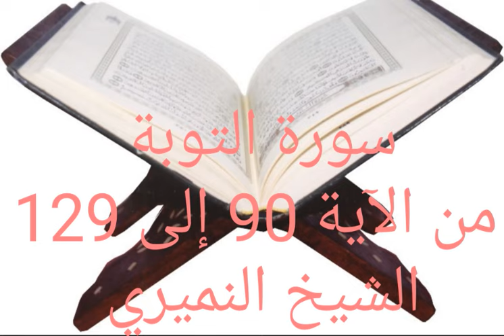سورة التوبة من الآية 90 إلى 129 . الشيخ النميري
حفص عن عاصم
قصر المد المنفصل